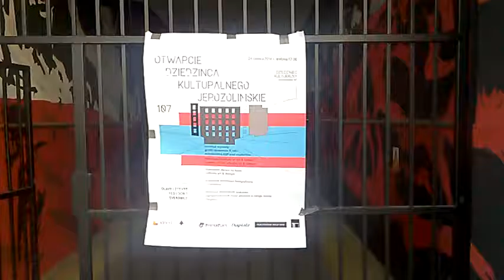DAMY RADĘ,GDY MAZUR ZA DORADZANIE NA STRONĘ PEPICZKÓW PRZEPĘDZIMY I PO LICHWIE!!!